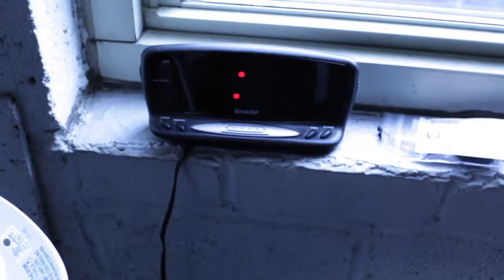HAMLET in NY - I survived Sandy, honey [11.03.12]